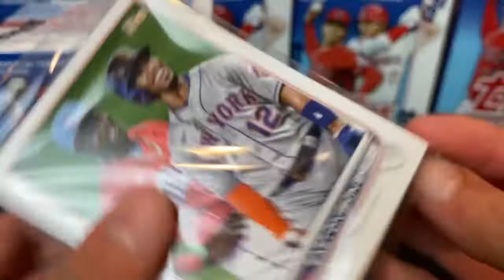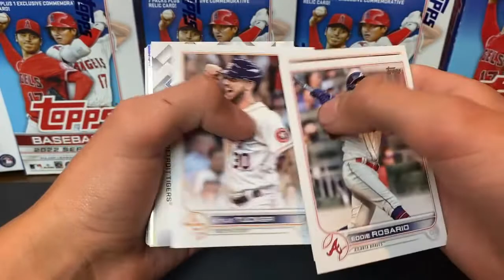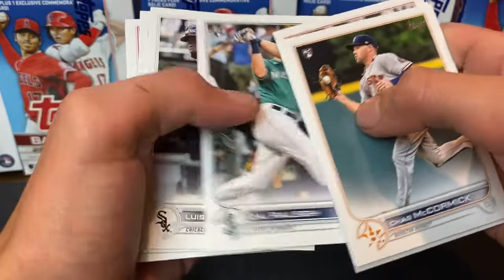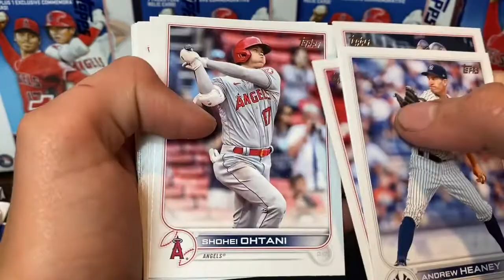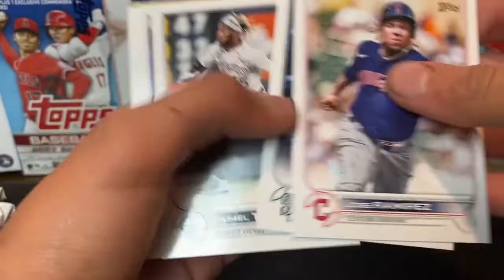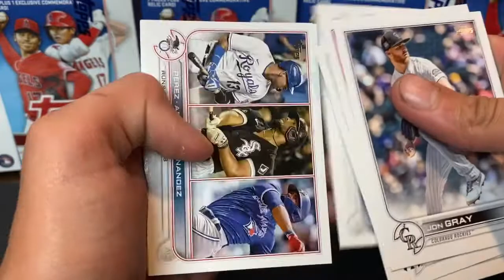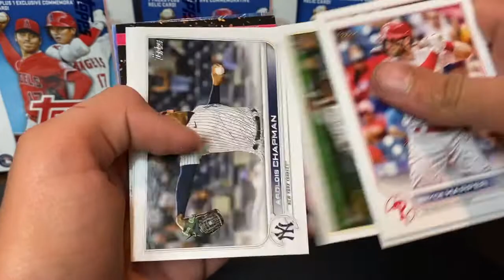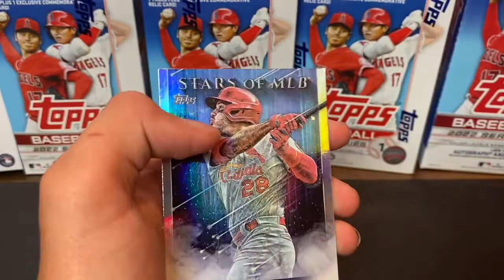WALK OFF WEDNESDAY WILL BE MARCH 2nd $25 BLASTERS $15 HANGERS WANDERMANIA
Wandermania commences at 8pm est 5pm pst Wednesday march 2nd.

$25 blasters and $15 hangers all night long!